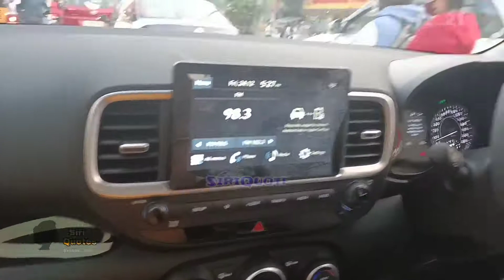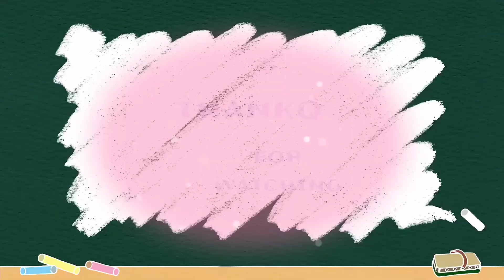OUR_NeW_VENUE HYUNDAIVENUE_SX_(O)Executive_Diesel